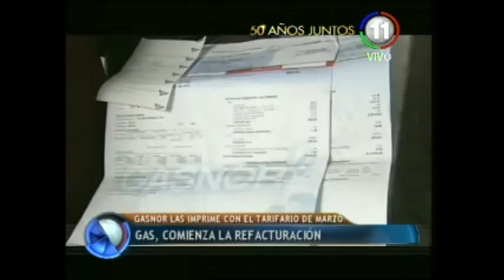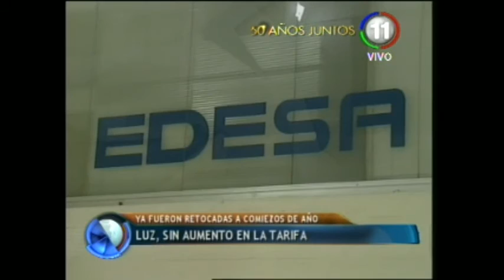Rigen los nuevos topes en las tarifas de gas